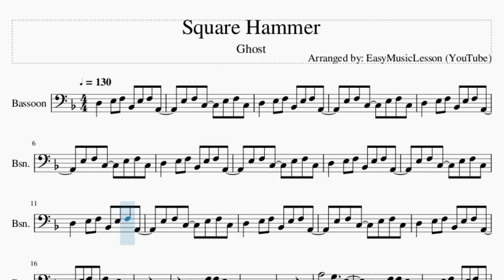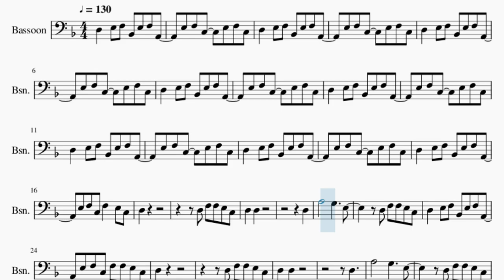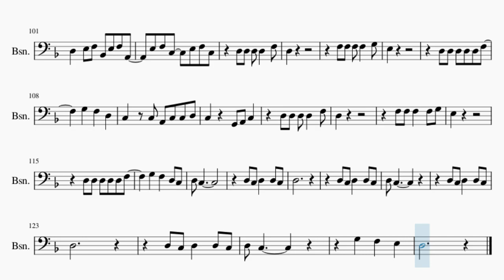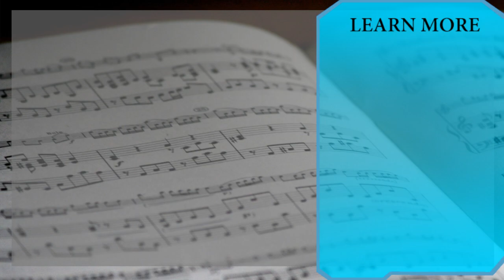Bassoon Sheet Music: How to play Square Hammer by Ghost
Comment and let us know how the videos have helped you. It keeps us going! :)Here is a sheet music/tab video on the song Square Hammer by Ghost on the bassoon. A bassoon sheet music arrangement which is transposed to notes that are easily played by bassoon, for the song Square Hammer by Ghost.

EasyMusicLesson2 teaches you to play the your favorite instrument, through well-arranged sheet music so that you too can learn how to play Square Hammer by Ghost on the bassoon as fast as you can. A bassoon sheet music with backing tracks to help your play the song better.

Chords of Bassoon arrangement:
D Min   Bb Maj   A Min   C Maj   D Min   Bb Maj   A Min   C Maj
D Min   Bb Maj   A Min   C Maj   D Min   Bb Maj   F Maj   C Maj
D Min   Bb Maj   F Maj   C Maj   G Min   G Min   Bb Maj   C Maj
C Maj   D Min   Bb Maj   A Min   C Maj   D Min   Bb Maj   A Min
C Maj   D Min   Bb Maj   A Min   C Maj   G Min   G Min   Bb Maj
C Maj   C Maj   D Min   Bb Maj   A Min   C Maj   D Min   Bb Maj
F Maj   C Maj   D Min   Bb Maj   F Maj

Melody notes of Bassoon:
D3   E3 F3 Bb2 E3 F3 A2
E3 F3 C3   E3 F3 C3
E3 F3 C3 F3   E3 C3
D3
D3 F3 F3 E3 C3
D3   D3
D3
A3       G3     E3
E3 F3 C3 F3 F3 E3 C3
D3
D3   D3
D3
A3       G3     E3
D3 D3 D3 D3   F3
D3
F3 F3 F3 F3   G3
E3
D3 D3 D3 D3 D3 F3
G3   F3   D3
C3   C3 A2 C3 C3 D3
C3     G2 A2 C3
D3
E3
G3   F3   D3 C3
D3 C3
D3 C3 D3   D3 C3
D3
F3 F3 E3 C3
D3   D3
D3   D3
A3       G3     E3
D3
D3   D3
D3
A3       G3     E3
D3
E3
G3   F3   D3
D3
E3
D3 C3
D3 G2   G2 A2 Bb2
E3 F3 C3   G2 A2 C3
D3 D2 A2 E3 D2 A2 F3 A2
A3 D3
D3 C3 D3 C3 A2 C3 D3   D3 C3 A2 C3